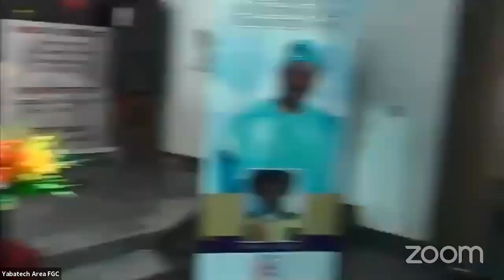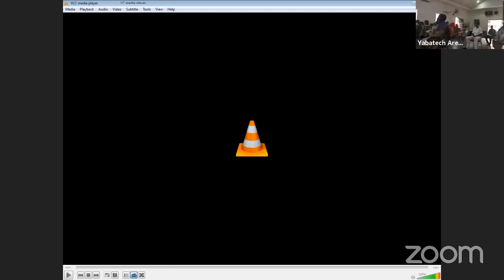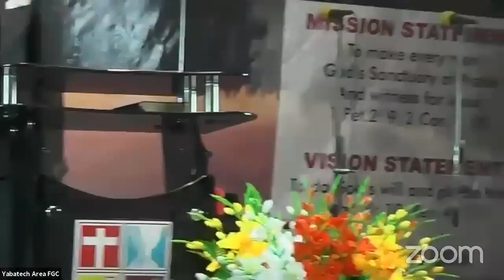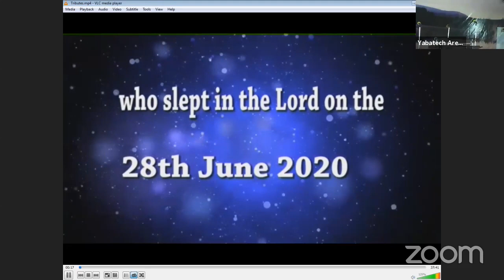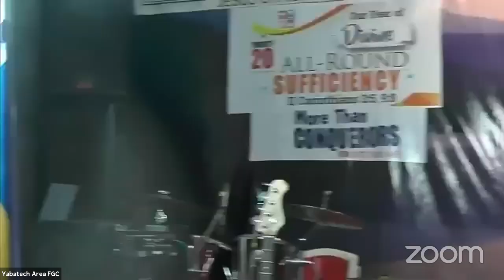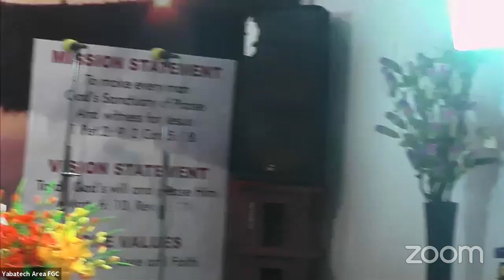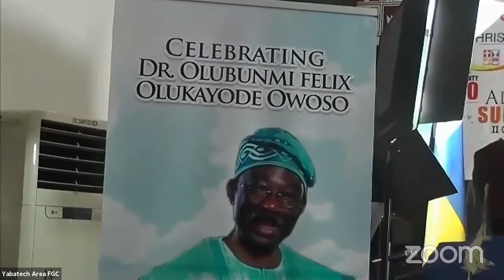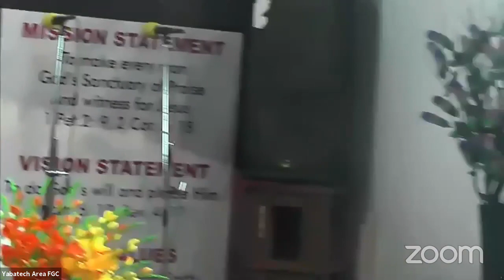Celebrating Bro. Olubunmi Owoso